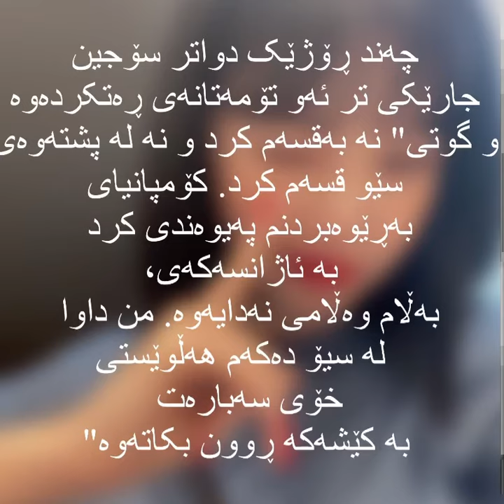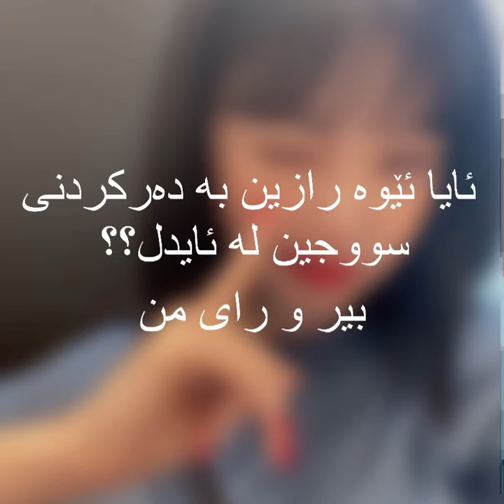هۆکاری راستەکانی دەرکردنی سووجین چیبوو لە ئایدل؟ ئەو ئەکتەرە کێبوو کە سکالای لە سووجین کردوە؟؟!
گایس خۆم Lara ZOne بەس ناوی چەنالەکەم گۆری کردم بە Kim yuna
تکایە یارمەتیم بەن بۆ ٤٠٠ سب زۆر کەم ماوە!!💜✨
لەم جۆرە ڤیدیۆیانە دانێم؟؟؟🌚🙌🏻